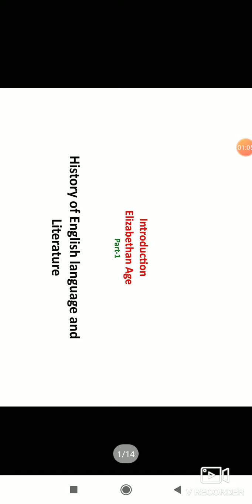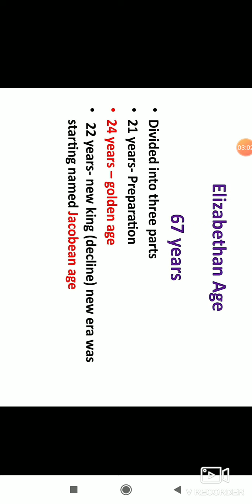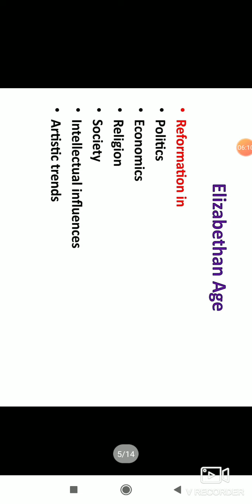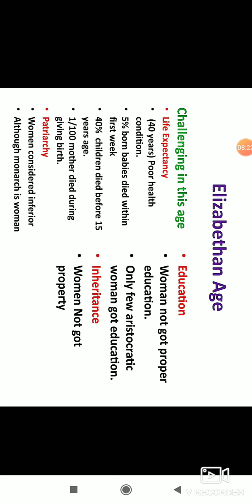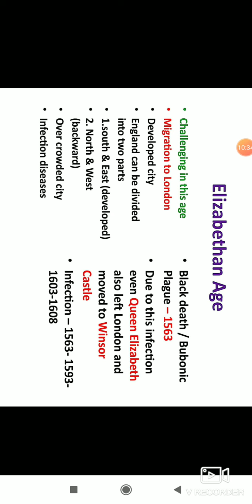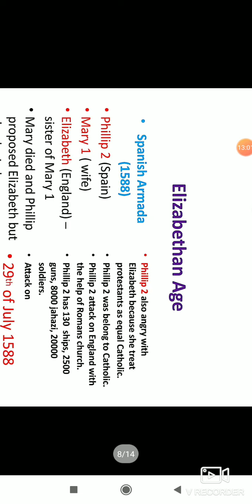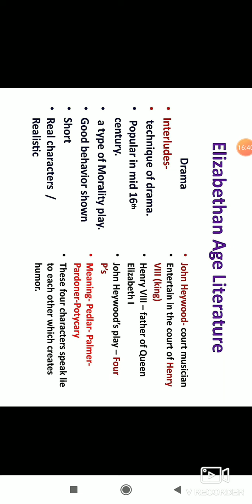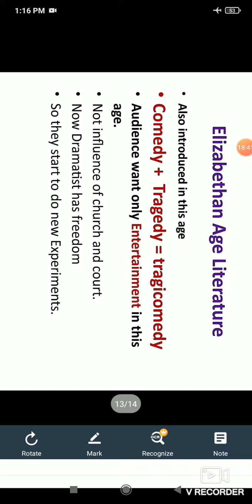Elizabethan Age in Hindi /English Renaissance/ in detail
Hello Friends,  we have started the series of History of English language and literature, which is very important to study for every student of English literature.  so, your need will be fulfilled by our team. so watch our videos and get benefit free of cost.